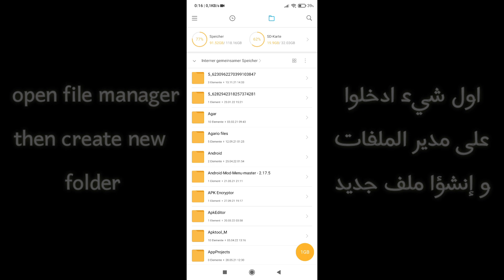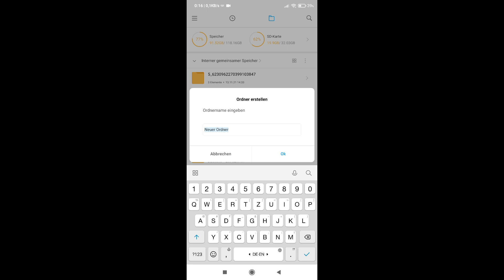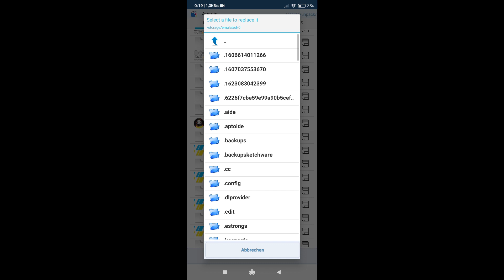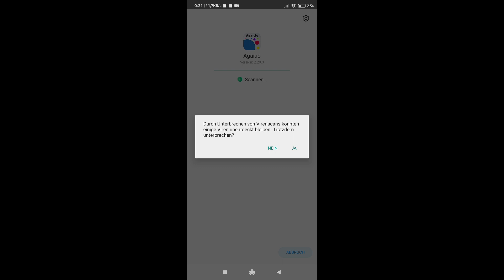أفضل نسخة لأنشاء سكن خاص بدون روت و اي متصفح + اسرع ماكرو😱 | Agar.io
-قبل ماتبدأ قراءة الوصف صلي على النبي محمد اللهم مصلي و سلم على سيدنا محمد وعلى اله وصحبه وسلم📿

-عددنا اليوم:
⏳(17.170)
-الف شكر لكل متابع عم يتابعني لاتنسوا الاشتراك،اللايك،تعليق حلو، و النشر 💞

طريقة تخطي الاعلانات
Download Tutorial Of My Links

رابط تحميل النسخة
 Agar.io Mod Download Link

رابط تحميل برنامج تعديل الملفات
Apk Editor Download Link

طريقة الماكرو للاندرويد بدون روت
 Macro Tutorial For Android

طريقة الماكرو للايفون بدون جلبريك
 Macro Tutorial For IPhone